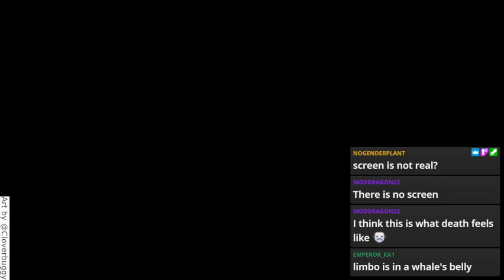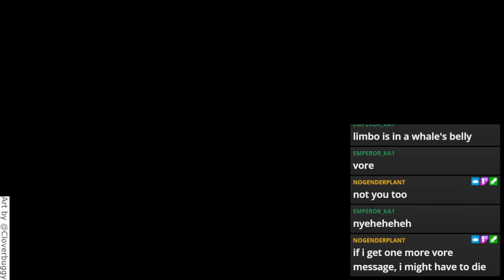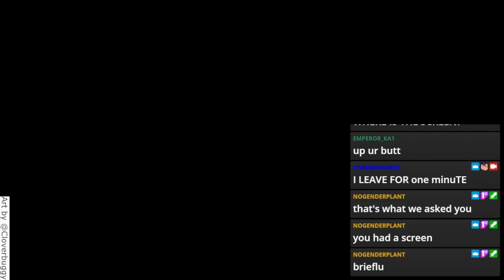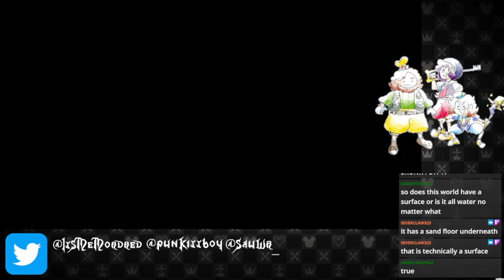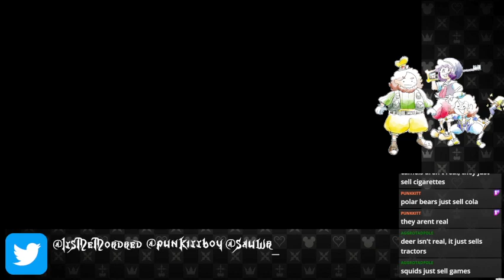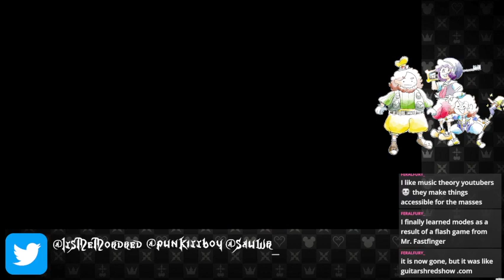In a whale and under the sea | Kingdom Hearts w/ Mason and Luke Part Six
Hi ❤